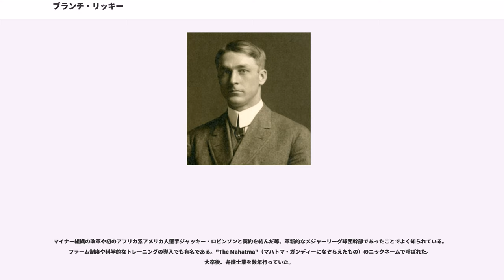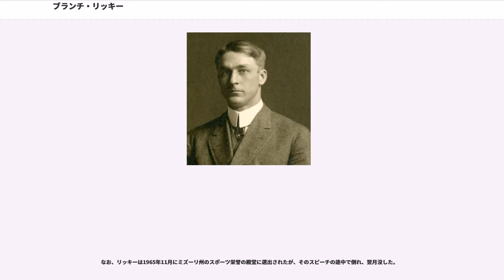ブランチ・リッキー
ブランチ・リッキー（Wesley Branch Rickey , 1881年12月20日 - 1965年12月9日）は、アメリカ合衆国オハイオ州出身の元プロ野球選手（捕手）・監督・プロ野球球団経営者。

マイナー組織の改革や初のアフリカ系アメリカ人選手ジャッキー・ロビンソンと契約を結んだ等、革新的なメジャーリーグ球団幹部であったことでよく知られている。ファーム制度や科学的なトレーニングの導入でも有名である。"The Mahatma"（マハトマ・ガンディーになぞらえたもの）のニックネームで呼ばれた。大卒後、弁護士業を数年行っていた。

1903年にシカゴ・ホワイトソックスと契約するが、ホワイトソックスではメジャーでの出場はなく、1905年6月にセントルイス・ブラウンズ（現：ボルチモア・オリオールズ）にトレードされ、ブラウンズでメジャーデビューを果たす（デビュー戦では3打数ノーヒット）。選手としてはそれほど芳しい成績を残していない。1914年にブラウンズで2試合に出場したのがメジャーでの選手歴の最後で、その後はブラウンズの監督として活動することとなる。

引退後は監督としてブラウンズに残留したが（1914年は選手兼任監督）、1915年オフに解雇された。1919年にセントルイス・カージナルスの監督に就任すると1921年に若き二塁手、ロジャース・ホーンスビーらを擁してチームを4年ぶりの勝率5割以上に導き、1923年まで勝率5割を維持した。その後、1924年には再び勝率4割台に戻ってしまい、1925年にはホーンスビーがプレイングマネージャーとなり監督業からも離れることになる。翌1926年にカージナルスは初のワールドシリーズ出場を果たし、シリーズを制覇した。それから後、リッキーが監督として球界に戻ってくることはなかった。

ジャッキー・ロビンソンの人生を描いた映画「42 〜世界を変えた男〜」では、ハリソン・フォードがリッキー役を演じている。

現役引退後の彼はミシガン大学のコーチとして数年過ごした。このとき後の大打者ジョージ・シスラーと運命の出会いを果たす。1913年ブラウンズにフロントの一員として復帰した時にジョージ・シスラーの契約にかかわった（当時のシスラーは先発投手）。

その後、カージナルスに転身しゼネラル・マネージャー（GM）専任となるとマイナー組織の拡充に努めた。マイナーチームをファームとして選手の育成機関としてしまうことに当時のコミッショナー、ケネソー・マウンテン・ランディスはマイナーチームを破壊してしまうものとして嫌った。しかしカージナルスはイーノス・スローター、スタン・ミュージアル、マーティ・マリオン、ビリー・サウスワース等を輩出し強豪チームとなると他の球団も追従し現在のファームシステムの基となった。

1942年、ブルックリン・ドジャースの総支配人で友人のラリー・マクフェイルが徴兵されるとリッキーはドジャースに社長とGMを兼ねた後任として招かれる。1944年に人種差別の撤廃に消極的だったランディスコミッショナーが急逝すると、翌にユナイテッド・ステート・リーグという黒人選手を受け入れるマイナーリーグ組織を創設。1945年8月28日にジャッキー・ロビンソンとマイナー契約を結んだのをはじめ、ドジャース支配下のマイナーリーグのチームに多くの黒人選手やニグロリーグ経験者を集めた。このことがメジャーリーグにおける新時代の幕開けになった。

リッキーが黒人選手を受け入れることに積極的であった理由としては、ブルックリンにおける黒人の人口の多さや将来的な黒人家庭の中産化を見越した上でのマーケティング戦略と、より効率的な選手の供給源の開拓のためであった。また、個人としても大学野球の監督時代に指導していた黒人選手が宿泊を断られ、自分の召使であると言ってようやく同じ部屋で泊まることができたという人種差別行為を体験しており、「この肌が白ければみんなと同じように泊めてもらえるのに」と涙を流して悲しむ選手の姿が忘れられずにいたと語っている

リッキーは最晩年、古巣カージナルスにアドバイザーとして招かれるが、頑固で偏狭な老人に変貌していた。加えて全権を握ることに固執し、オーナーのオーガスト・...